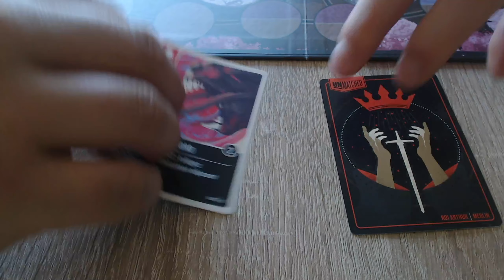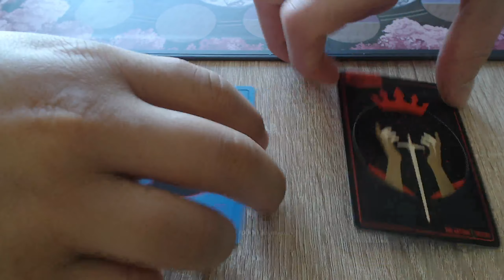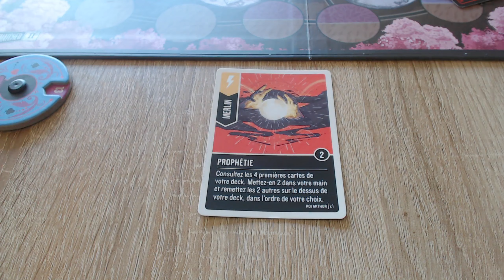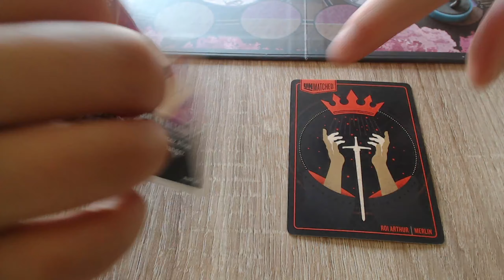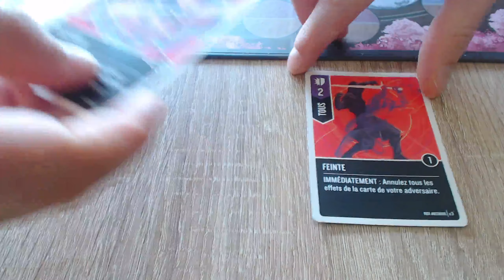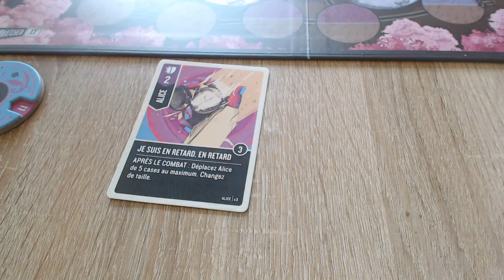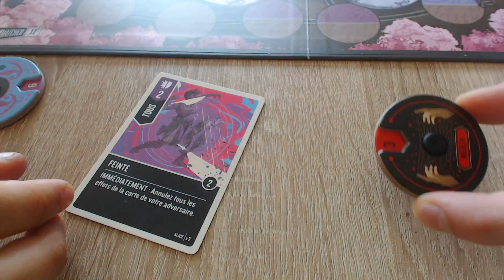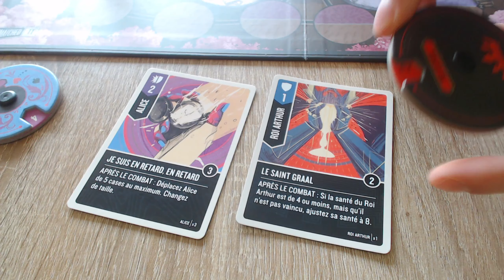Unmatched - Affrontement - Alice VS Roi Arthur